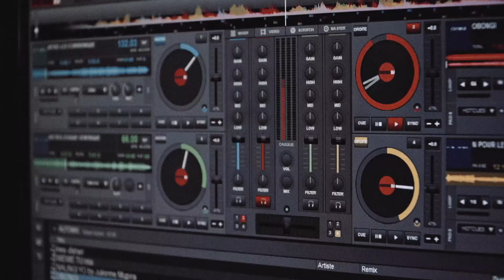Trailer FamdeJusticia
La Cathy Furaha és una referent en la defensa de les dones i nenes que pateixen violència de gènere als territoris de Beni i Lubero, i a la ciutat de Butembo, a Kivu Nord, RD del Congo. Ella i el seu equip de Femmes Juristes Pour les Droits de la Femme et de l'Enfant lluiten per portar a la justícia els agressors i, en aliança amb dues associacions més, ADDF pel suport psicoterapèutic, i FEPSI, per l'assistència mèdic-hospitalària, recuperen les dones i nenes víctimes de l'agressió dels homes de la població civil i dels grups armats que exploten il·legalment els recursos minerals d'aquesta regió de l'est del Congo.